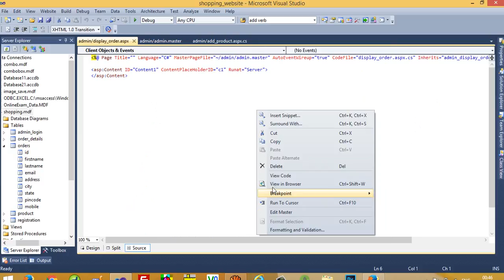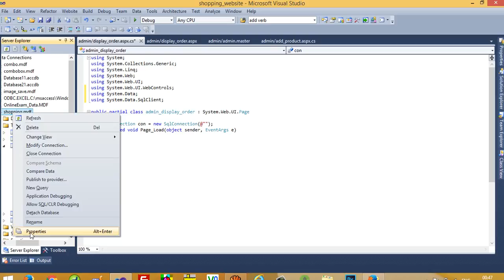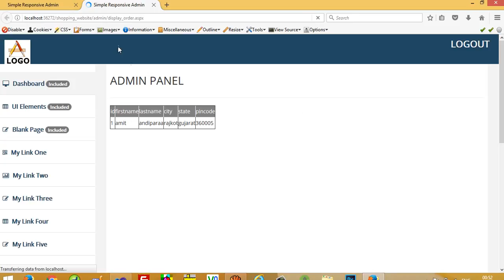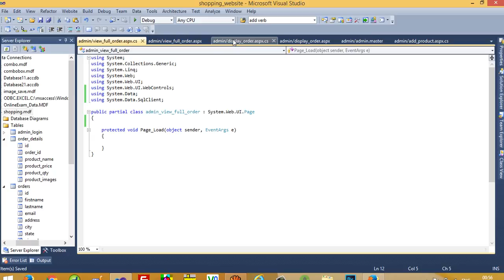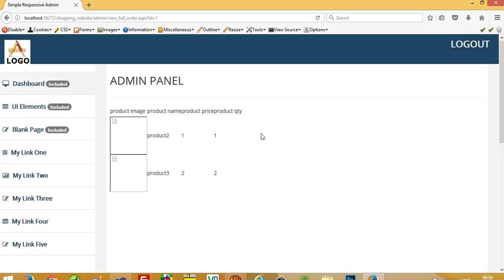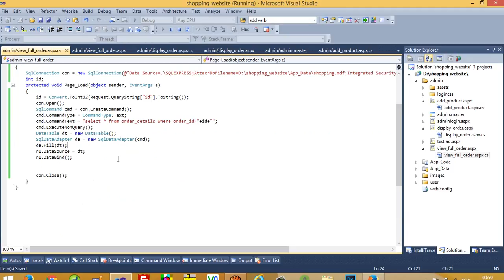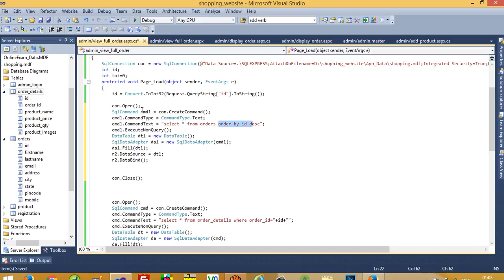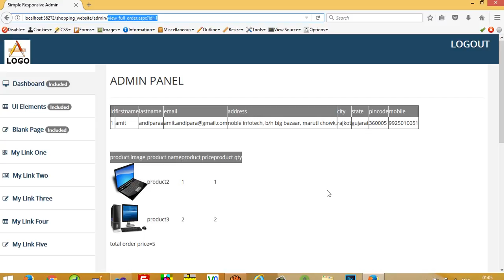How to display customer order in the Admin Panel in asp.net c#